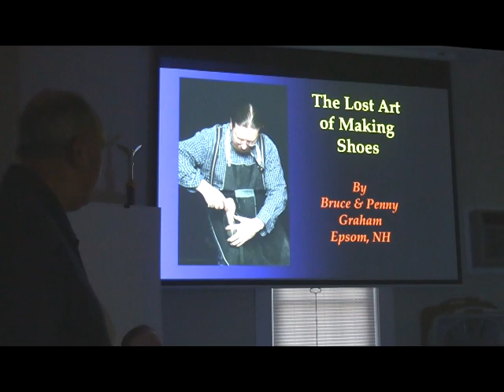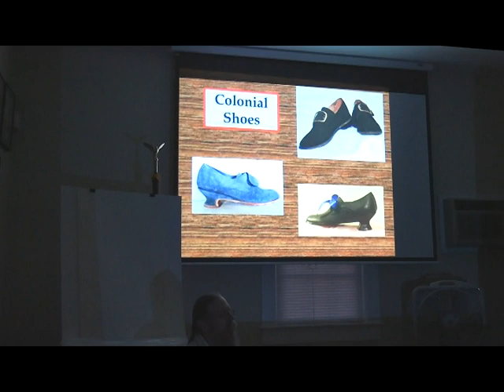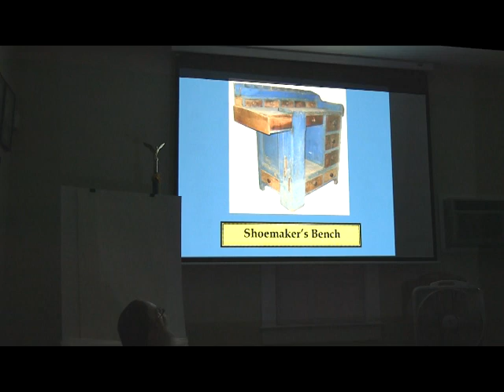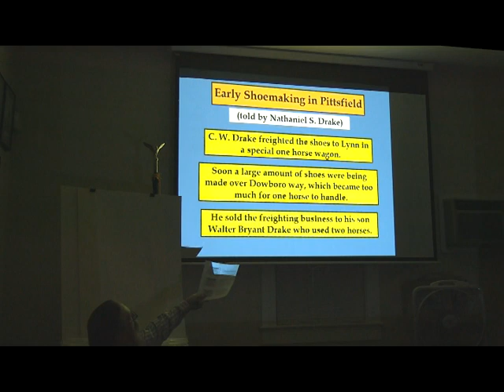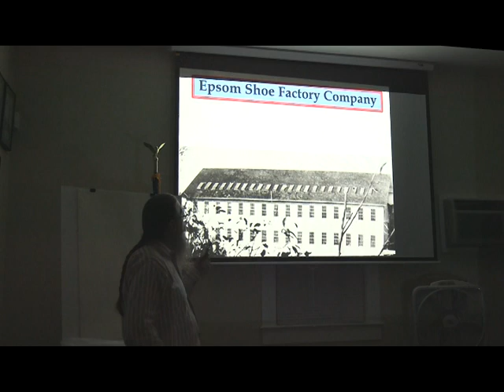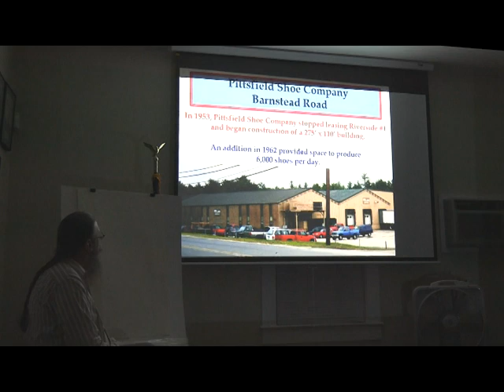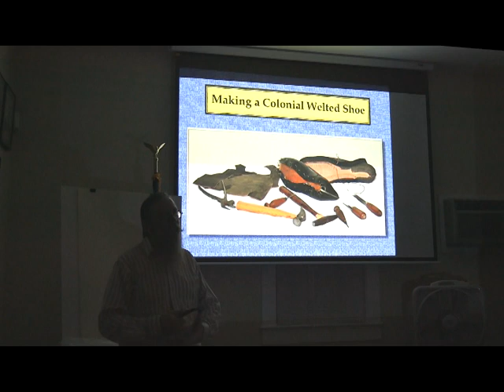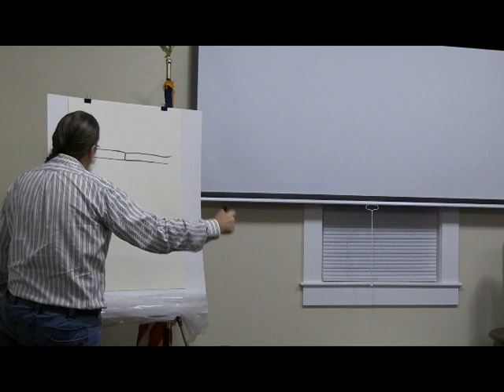The History of Shoe Making in NH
A Pittsfield NH Historical Society presentation provided by Bruce and Penny Graham on the history of shoe making in the towns of Pittsfield and Epsom New Hampshire.